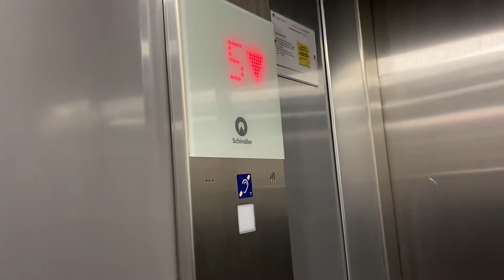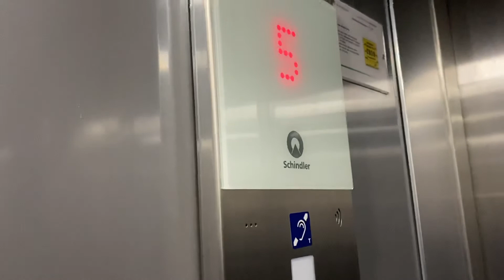New Schindler 3300 Smyrilshlíð 2 Reykjavik Iceland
Brand: Schindler
Type: Traction
Capacity: 1125.Kg 15 .pers
Year installed: 2019